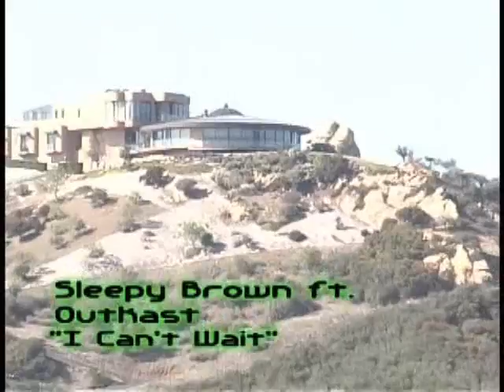Sleepy brown exclusive from Spain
Jilene Coggins takes The Envy Life on a rare journey abroad to Spain with Sleepy brown on the set of the "Margaurita" video.